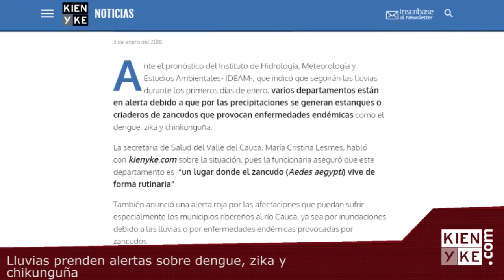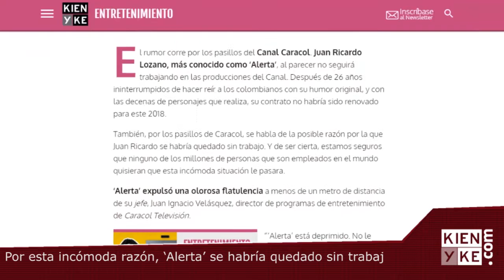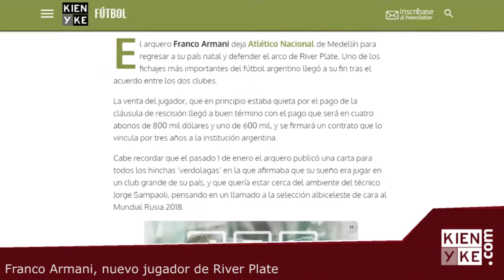Las noticias más importantes de este 3 de enero - KienyKe